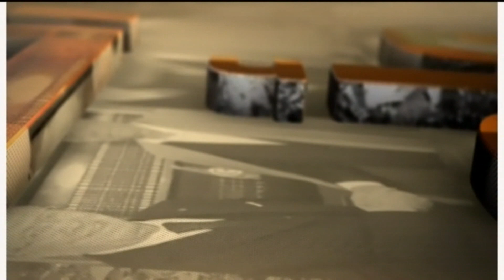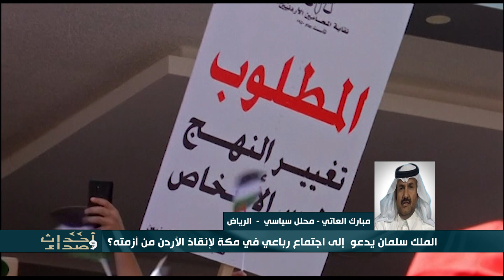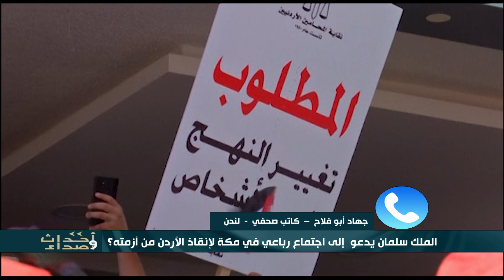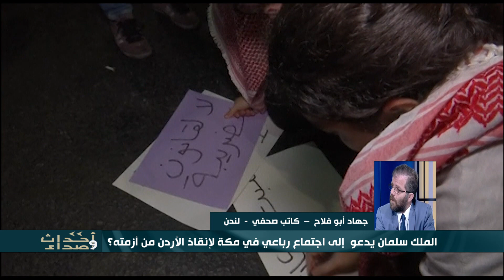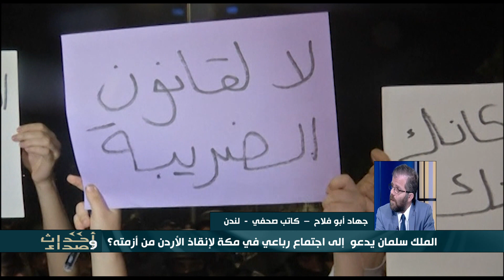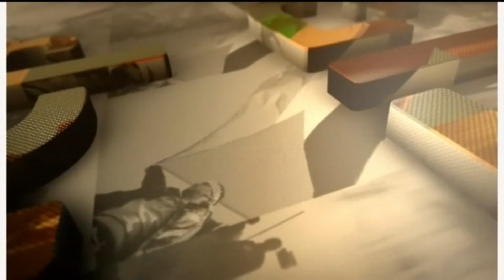الملك سلمان يدعو إلى اجتماع رباعي في مكة لإنقاذ الأردن من أزمته؟